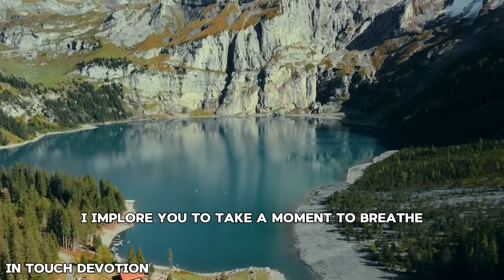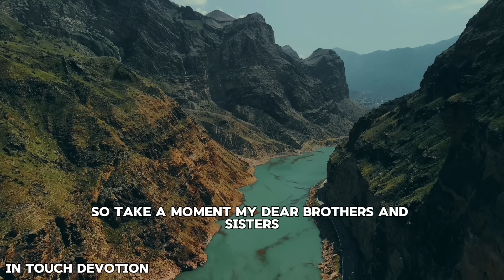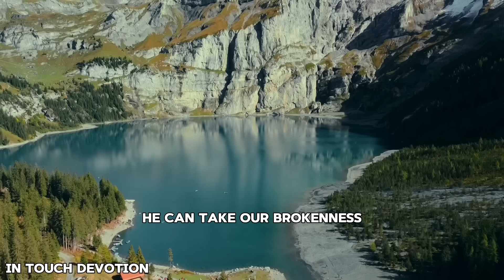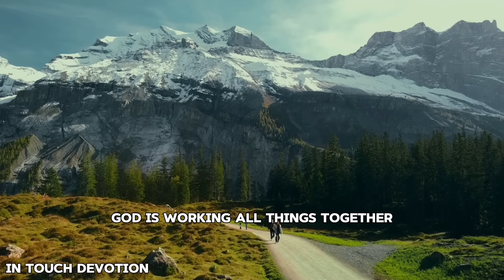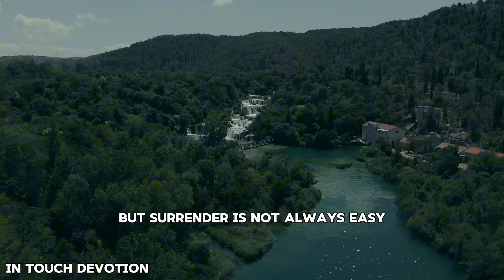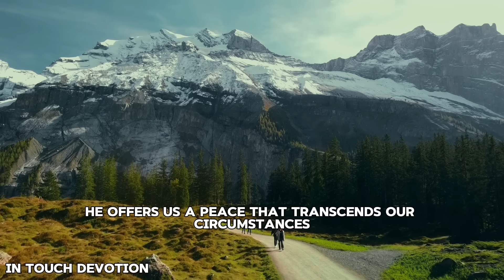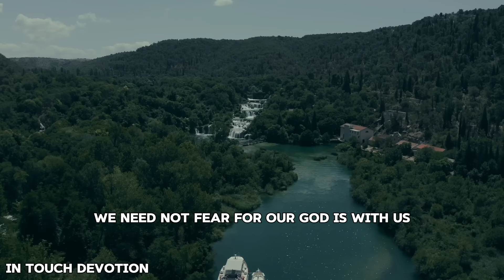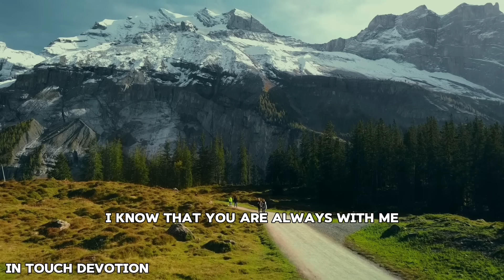WATCH HOW GOD WILL WORK IT OUT ALL SOON JUST STOP WORRYING - CHRISTIAN MOTIVATION